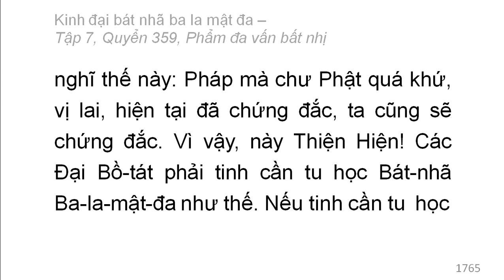Quyển 359: Kinh đại bát nhã ba la mật đa - Phẩm đa vấn bất nhị (rất hay) (359/600) (3)